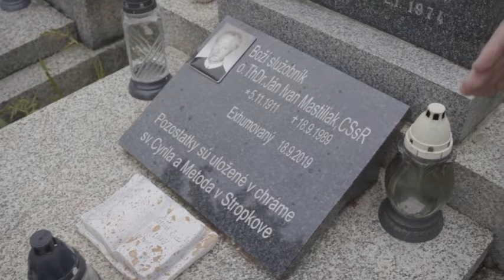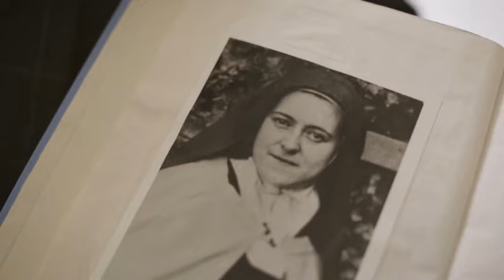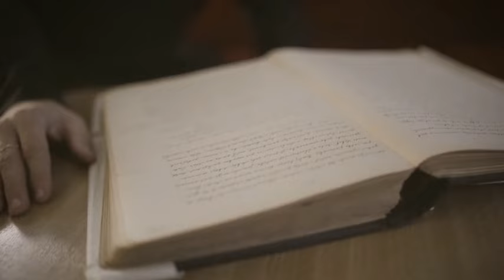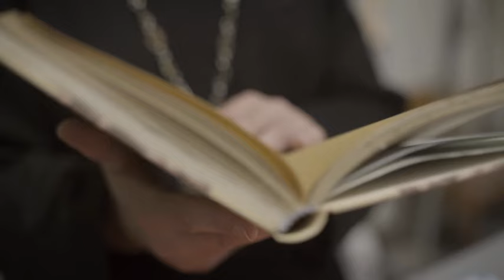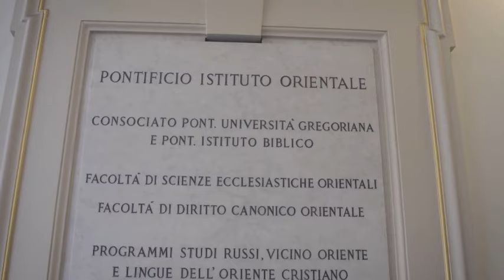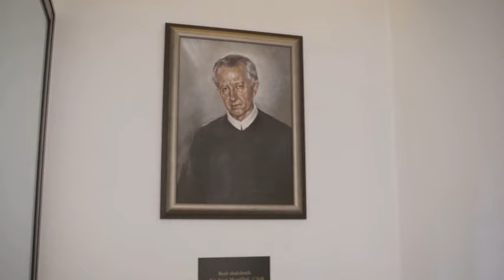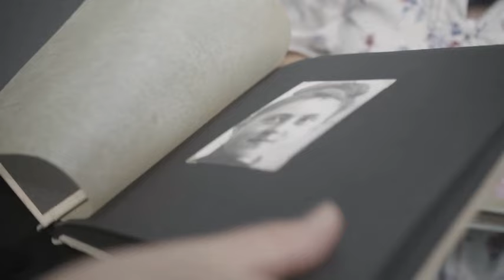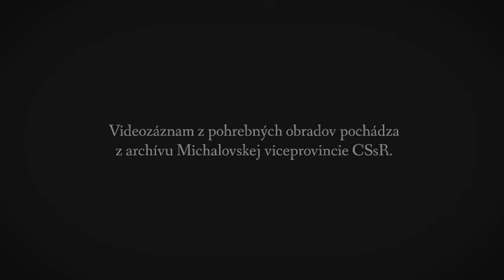Ján Ivan Mastiliak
Dokumentárny film Spolku sv. Cyrila a Metoda - Ján Mastiliak, mučeník múdrosti.

Námet: Michal Hospodár
Scenár: Štefan Chrappa, Michal Hospodár
Kamera: Timotej Križka
Zvuk, strih: Agentúra Limerick
Hudba: Radovan Lakoštík
Réžia: Štefan Chrappa

Vítame Vás na oficiálnom YouTube kanáli Občianskeho združenia Pokoj a milosrdenstvo!

Ďakujeme za Vašu podporu.